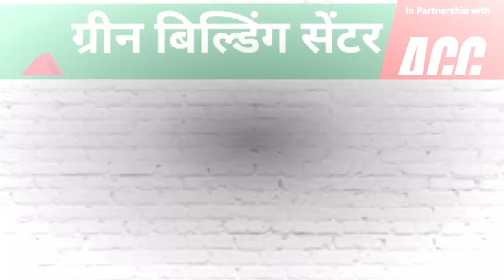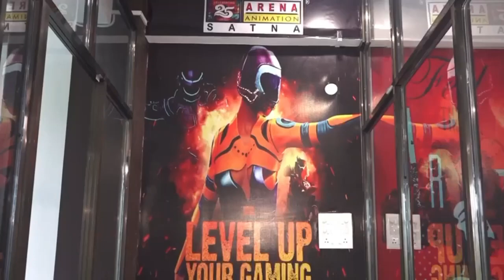सीधी- भीषण सड़क हादसा 3 लोग हुए गंभीर रूप से घायल